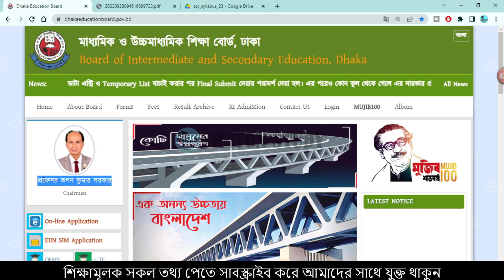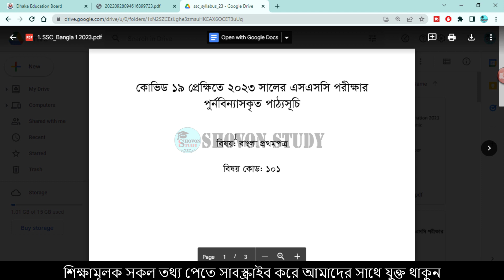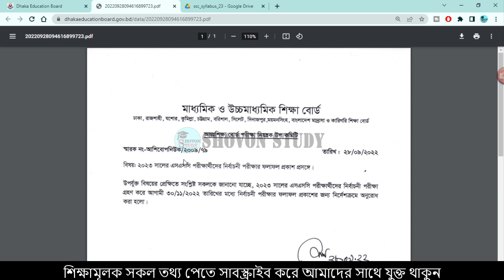এসএসসি ২০২৩ টেস্ট পরীক্ষায় ফেল করলে কি হবে ? SSC Exam 2023 Update News | SSC 2022 Test Exam Update